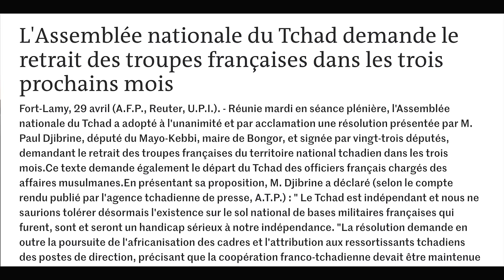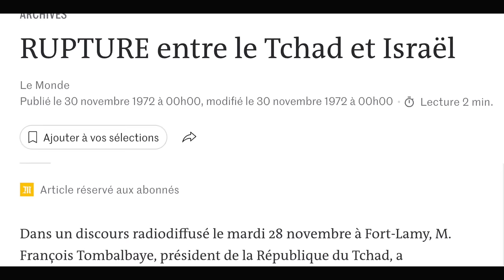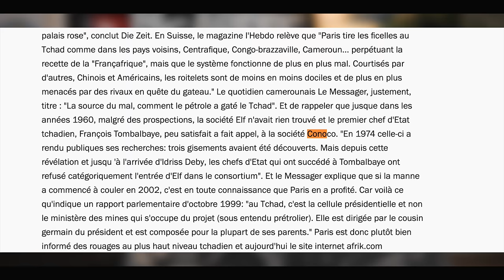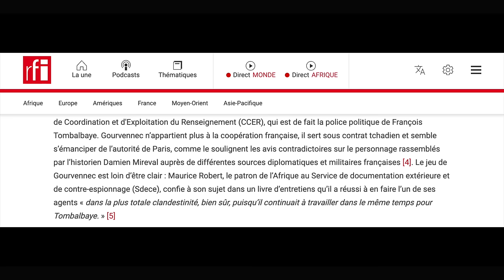L'effroyable histoire du Tchad 1/3: L’ascension et la chute de Tombalbaye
Le 13 avril 1975 monsieur N’garta Tombalbaye premier président de la république du Tchad est assassiné par des membres de l’armée, devenant ainsi l’un des premier président d’Afrique noire Francophone assassiné près monsieur Sylvanus Olympio du Togo .

Le Tchad un pays grand comme deux fois la France est un des derniers remparts face à lancée de l’islamisme dans la région du Sahel mais est aussi un des berceaux de l’humanité.

Mais pourquoi donc ce pays depuis son indépendance est en proie à une instabilité politique récurrente ? Qui sont les protagonistes de cette situation? A qui profite cette situation?

L’histoire du Tchad c’est maintenant